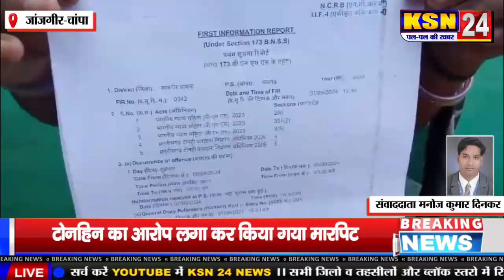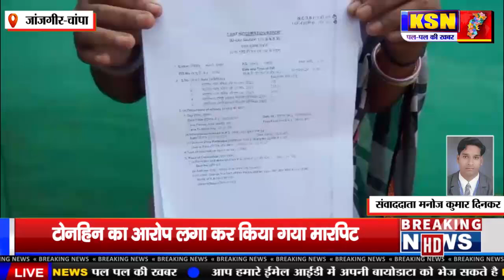जांजगीर-चांपा/पामगढ़/ससहा:- टोनहिन का आरोप लगा कर किया गया मारपिट।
टोनहिन का आरोप लगा कर किया गया मारपिट

जांजगीर-चांपा जिले के ब्लाक पामगढ़ के अंतर्गत आने वाले ग्राम पंचायत ससहा से मानव सामाज को शर्मशार कर देने वाली घटना निकल कर सामने आ रही है जहां एक महिला को टोनहिन कह कर मारपीट की गई है मिली जानकारी के अनुसार ग्राम पंचायत ससहा की रहने वाली संतोषी अपने पुरे परिवार के साथ रात में सो रही थी तभी पड़ोस में रहने वाले गंगू तेली व उसके परिवार में वाद-विवाद चल रहा था अधिक सोरसराबा सुन कर संतोषी का परिवार घर से बाहर निकले तभी अचानक गंगू तेली की बेटी दौड़ कर संतोषी के पास आई और गंदी गंदी गालियां देते हुए टोनहिन कहने लगी और तेरे ही कारण हमारे घर में झगड़ा होता है बोल कर संतोषी के बालों को पकड़ कर जमीन में गिरा दी जिसकी शिकायत पामगढ़ थाने में की गई है आज भी लोग पढ़ने लिखने के बावजूद भी अंध विश्वास में डूबे हुए हैं जिसके कारण दूसरों को परेशानियों का सामना करना पड़ता है इस लिए शासन को चाहिए कि ऐसी घटनाओं पर सख्त से सख्त कार्यवाही करें ताकि इस प्रकार की स्थिति दोबारा समाज में उत्पन्न ना हो।